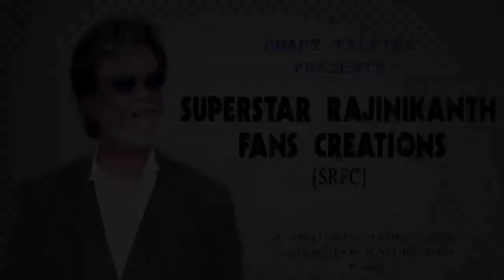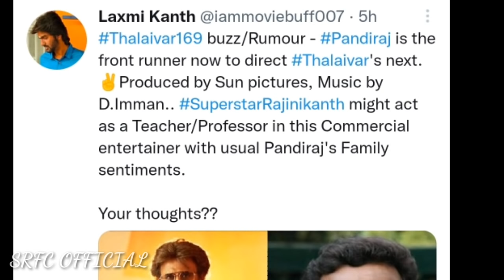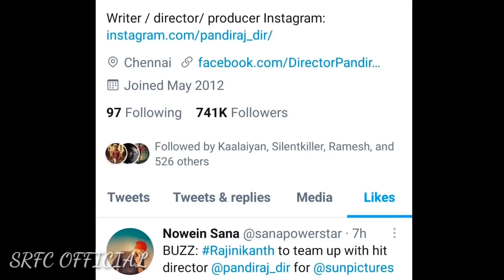தலைவர் 169-ல் ரஜினி சார் வாத்தியாரா நடிக்குறாரு.! சற்றுமுன் பாண்டிராஜ் அதிரடி பேட்டி | Rajini | SRFC